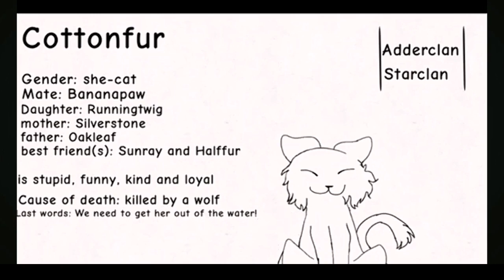Meet my main ocs! |160 SUBS SPECIAL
Warrior cats OCs